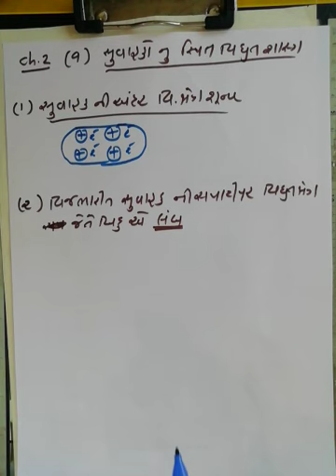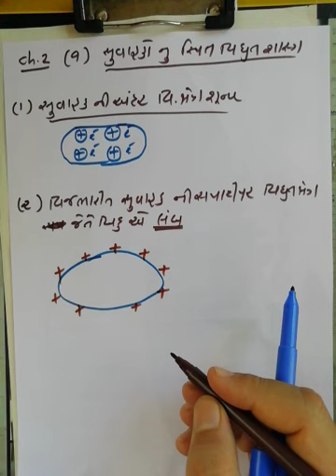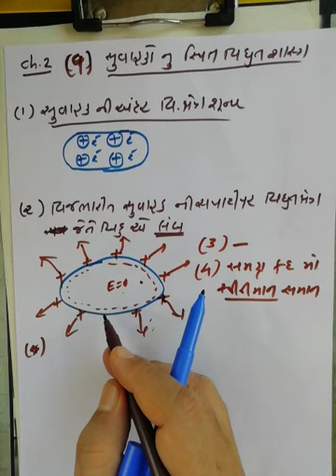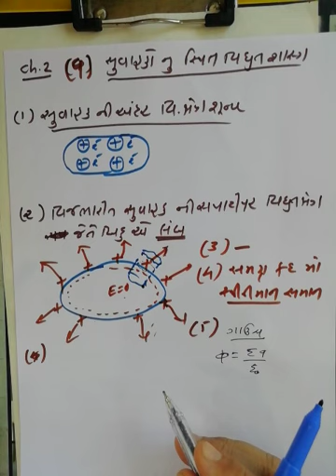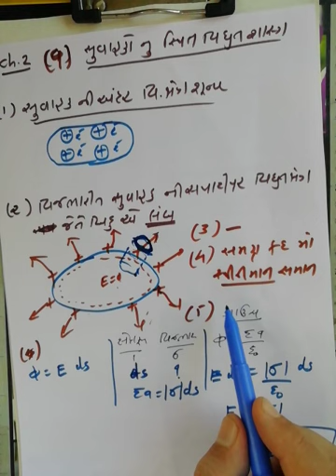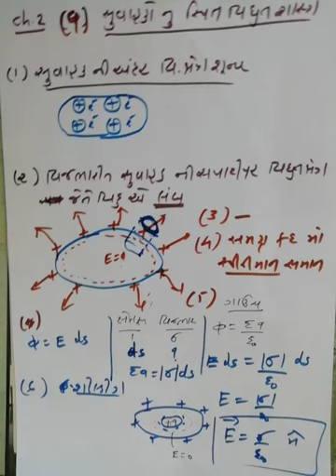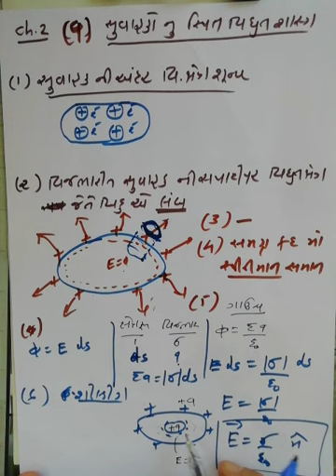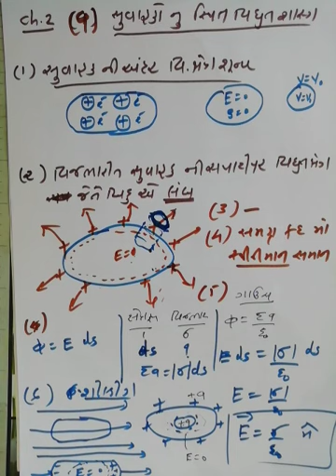Std 12 physics NCERT CH-2(lecture 11) electrostatic of conductor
સુવાહક નુ સ્થિત વિદ્યુત શાસ્ત્ર